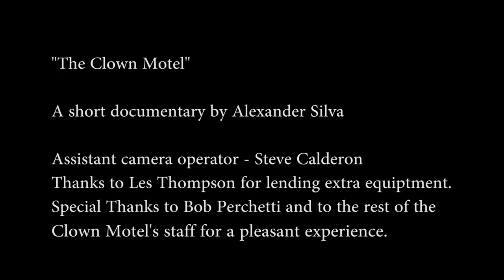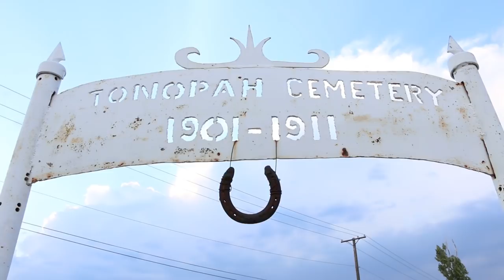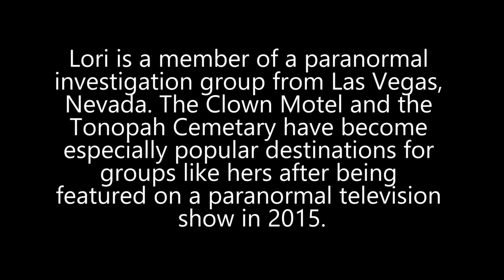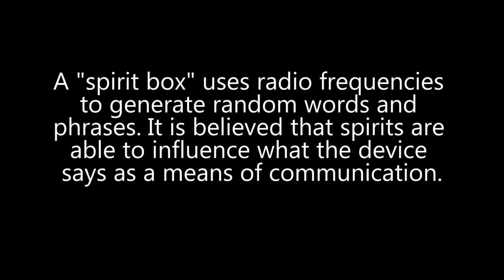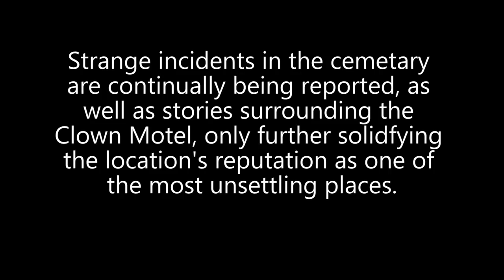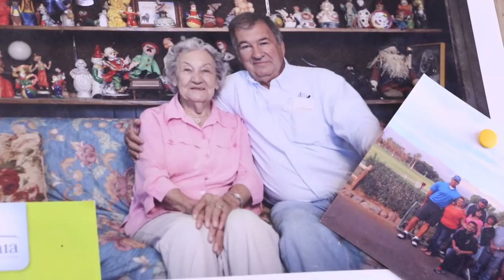The Clown Motel (Mini documentary, 2017)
The Clown Motel is creepy, allegedly haunted, and rich in history. Meet the owner, Bob Perchetti, and join us as we listen in on a few good ghost stories that take place there!

This was a road trip that became a project, and the stories behind both the motel and its hometown, Tonopah, are definitely worth some extra research and another visit. Thank you to Bob Perchetti, and to the rest of the staff of the Clown Motel!